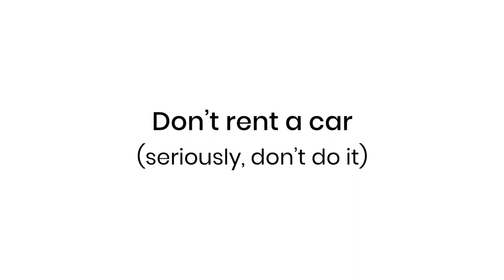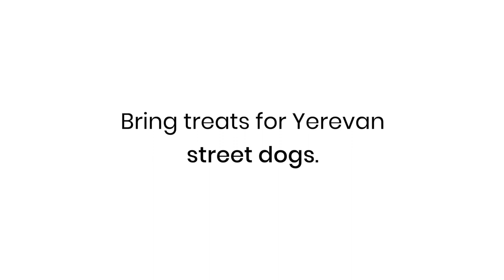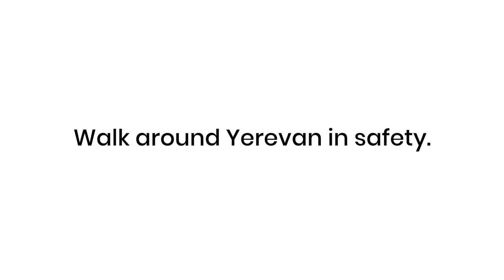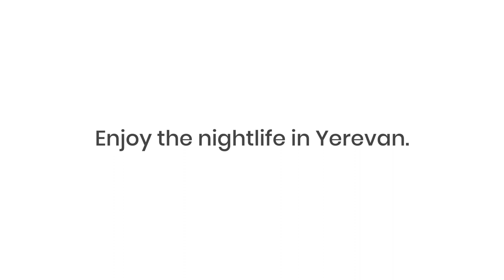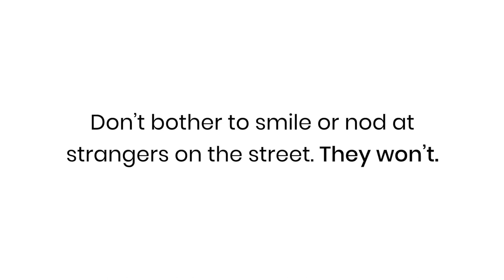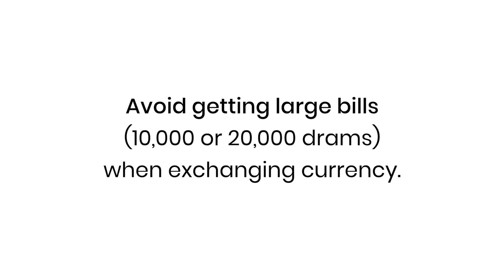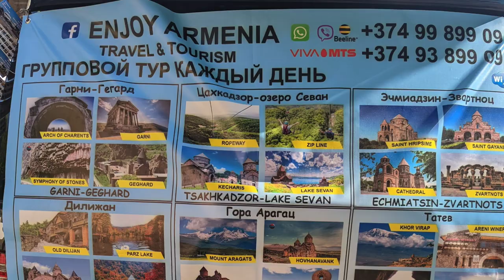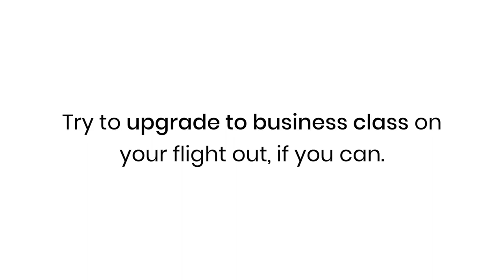20 Travel Tips for Yerevan Armenia: Things to know before you go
All photographs and video clips in this video are from my vacation.

Video edited by @JessicaShaw

A few small corrections.

* Google translate does support Armenian for text but not voice. It does do voice translation for Russian.
* You can also fly to Armenia via Qatar and may be able to have fewer connections
* There are more options for getting to Armenia from the US via Europe than I experienced out of Denver. From your location you may find better options. When I booked my trip no matter what I did it always took me in and out of Yerevan to Europe at 4am.
* If you ask a waiter in a restaurant to add a tip to the bill they will. But it's not automatic like it is in the US

--20 Travel Tips I wish I knew before visiting Yerevan, Armenia:

-Bring treats for Yerevan street dogs
-Don’t rent a car
-Walk around Yerevan in safety
-Flashing police lights do not mean that you are in trouble. Getting yelled at in Armenian over a loudspeaker might mean that you are though
-Bring both cash and credit cards. American Express is not widely accepted
Avoid getting large bills (10,000 or 20,000 drams) when exchanging currency
-Streetlights have a countdown timer telling you how long you have to cross or how long you have to wait
-Use Google translate when needed, don’t expect many people to speak English
-Don’t bother to smile or nod at strangers on the street. They won’t
-Don’t try to fly to Armenia in one long travel day. It’s just too much
-Give yourself plenty of time for your connecting flights
-Try to upgrade to business class on your flight out
-Do walk up the cascade complex and to the genocide memorial and sculpture gardens
-Get Google Fi for your travel cellphone
-Go on a tour to Garni Temple, Symphony of Stones, and Gerhardt Monastery
-If you have the fitness level, take a hiking tour; perhaps to the south peak of Mount Aragats
-Get an ice cream or smoothie at any one of the hundreds of small shops
-Explore the parks and especially see the water fountain shows at night
-Souvenir shopping at Vernissage
-Enjoy the nightlife in Yerevan especially the open air bars and cafes with live music near Republic Square and the Opera House